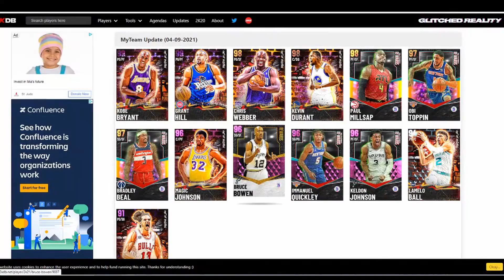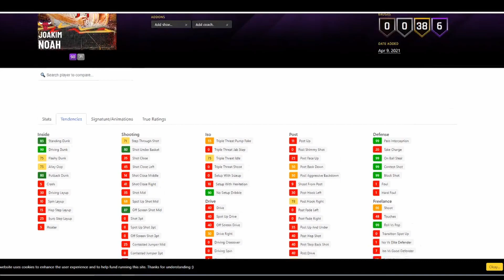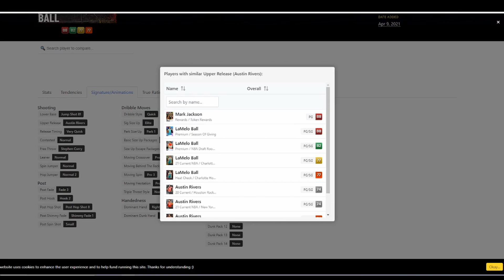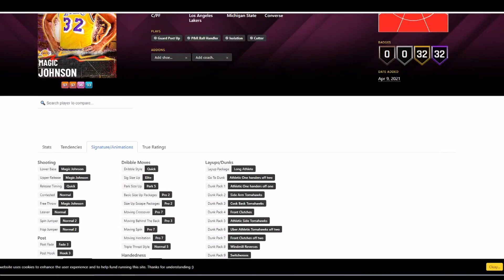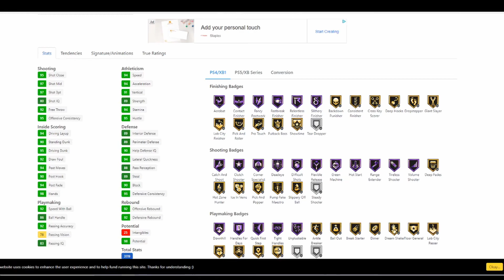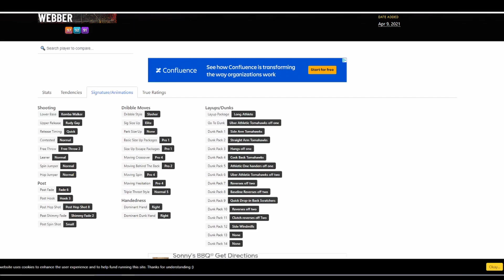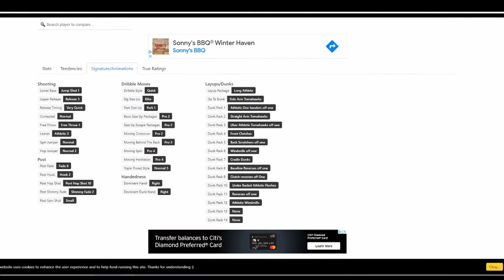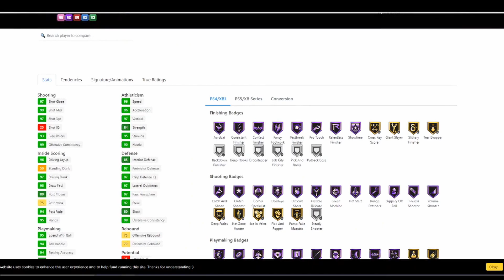NBA 2K21 MYTEAM | Out Of Position Set | Are We Getting Close To End Game With These Cards?!